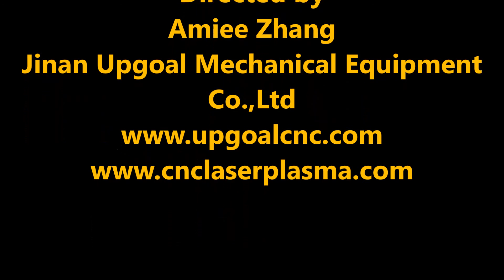Cutting 6mm Thickness Aluminum with 65A Hyperterm Plasma Cutting Machine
CNC plasma cutting machine
In the video, aluminum is 6mm thickness
65A Hypertherm plasma power supply cutting ability: 12-15mm at maximum

Jinan Upgoal Mechanical Equipment Co.,Ltd
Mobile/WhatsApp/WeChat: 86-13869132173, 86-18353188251